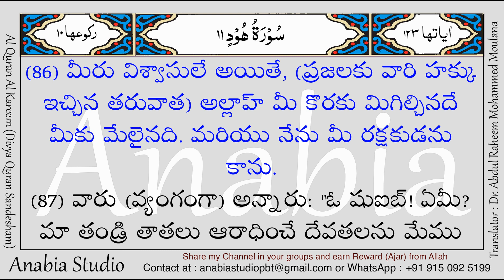KR 0588 Telugu s011 084 086